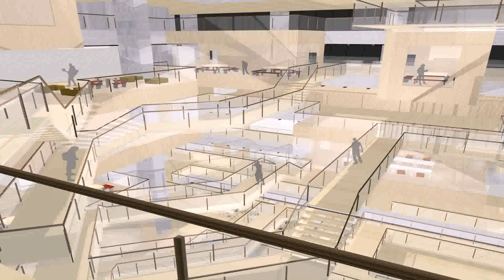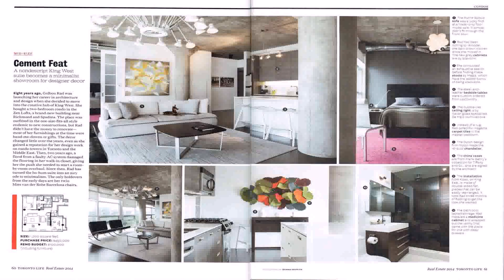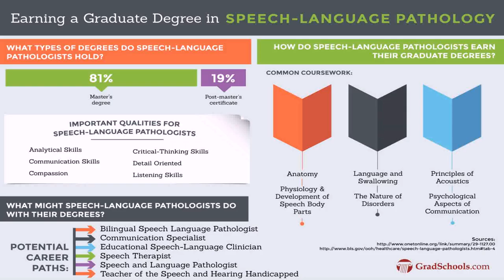Interior Design Masters In New York - Gif Maker DaddyGif.com (see description)